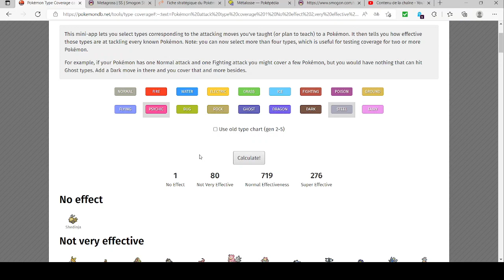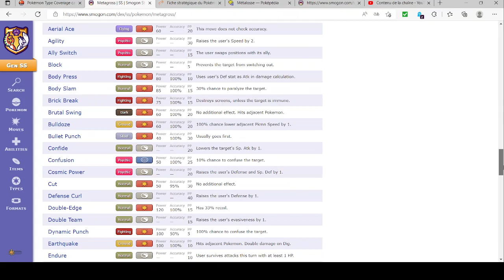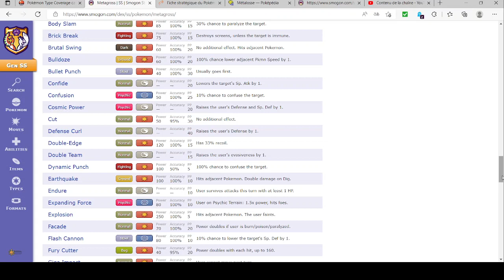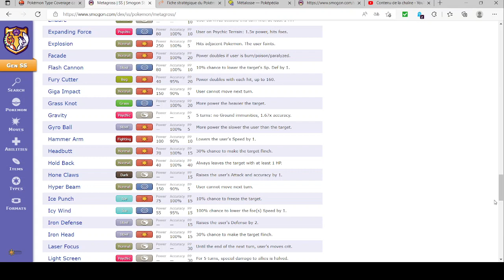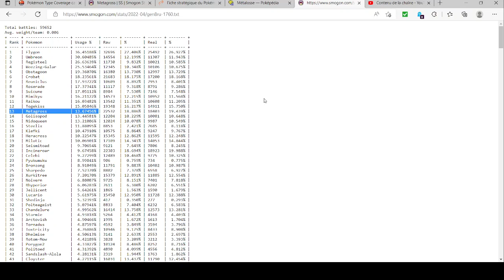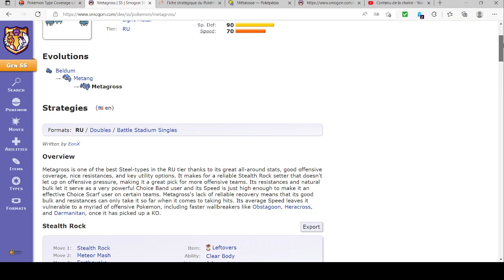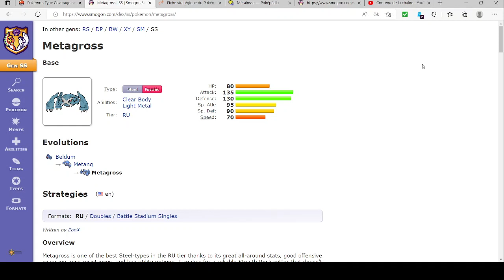Pok'Analyse Dex 3G 29 05 2022 Métalosse